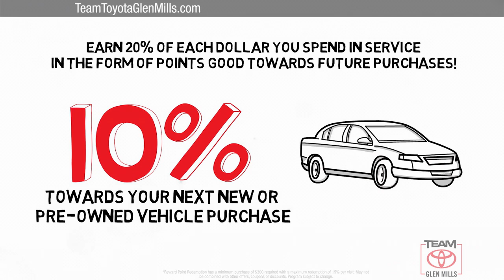Certified 2023 Toyota Sienna LE, GLEN MILLS, PA GMT2053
TeamToyotaGlenMills.com